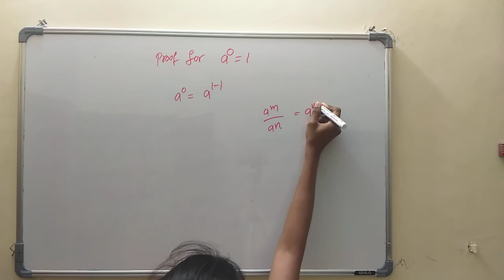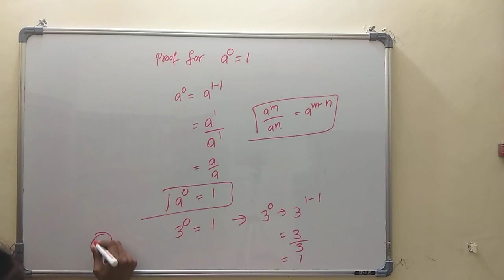Proof For "a to the Zero Power" equal 1? || a power concept formulas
in this video am explaning about maths basic proof  in telugu